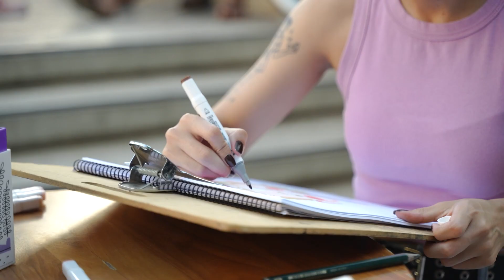Ilustraciones en vivo en el concierto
La artista Isabel Fretes se sumó a nuestra campaña QuieroVivirAsí SinViolencia, brindando su talento con retratos a mano en vivo.

QuieroVivirAsí SinViolencia es una campaña institucional contra la violencia hacia mujeres que inició en el 2022 y este año ha sumado a 30 aliados para amplificar el mensaje (diez del sector público, siete de la sociedad civil, cinco del sector privado y 8 locales gastronómicos).